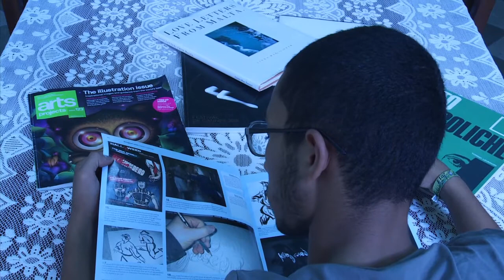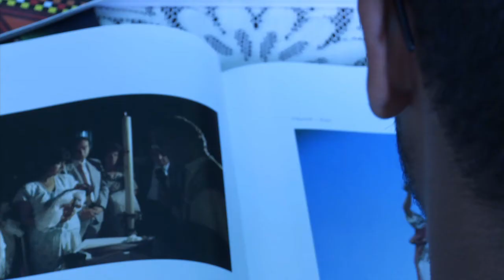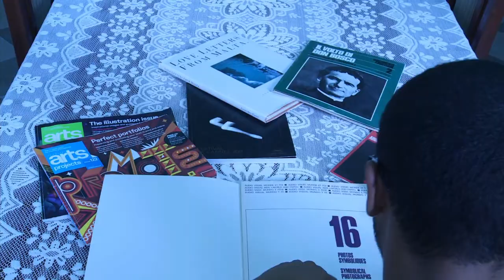Making a movi Education 9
An educational project supported by Agenzija Żgħażagħ